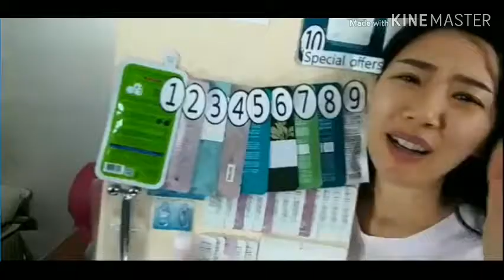K-beauty skincare samplers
Let's take 5 to 7 steps of Korean skincare routine together!
Visit Jee-hyun's K-beauty secret house on Facebook